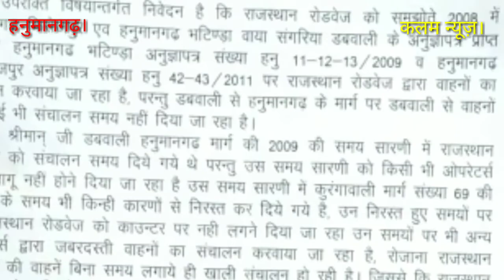हनुमानगढ़ से डबवाली तक हरियाणा रोडवेज और राजस्थान। रोडवेज के बीच समय सारणी नहीं बन पा रही है।